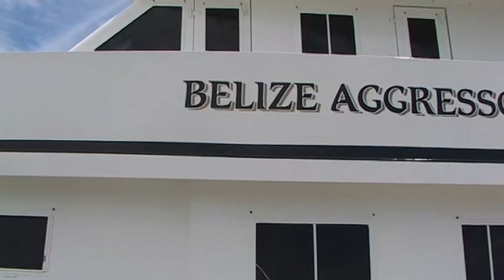Belize 2010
Belize Aggressor II in October. Bluefin Housing with Sony PDX 10 camcorder.